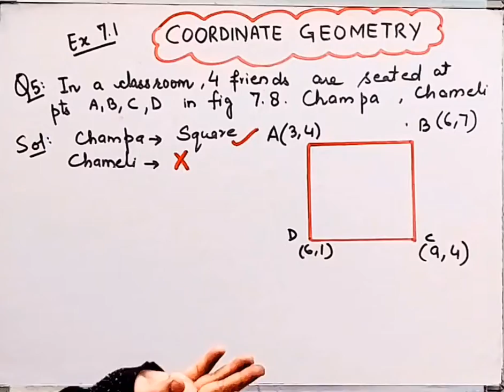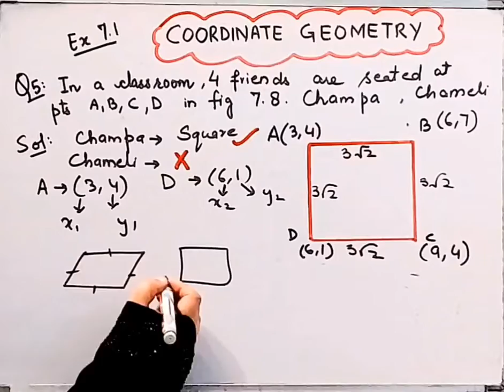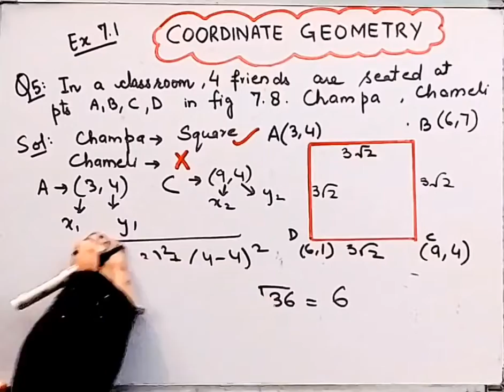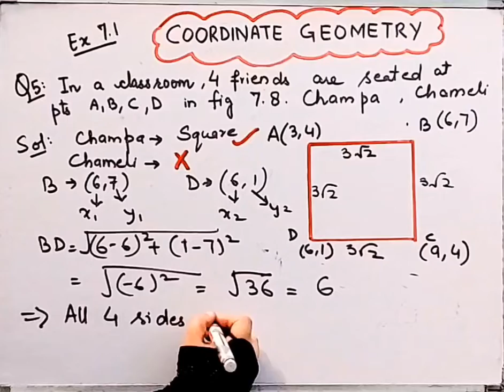In a classroom,4 friends seated at A,B,C,D(figure 7.8)Champa & Chameli walk into class, thinks ABCD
In a classroom,4 friends seated at A,B,C,D(figure 7.8)Champa & Chameli  walk into class, thinks ABCD is a square I Using Distance Formula,Find which is correct I
Chapter 7 I Ex 7.1  I Q.5 I Coordinate Geometry I Ncert I Maths Class 10 I Cbse I ‎@brainosolutions